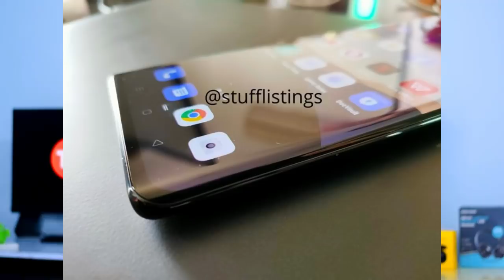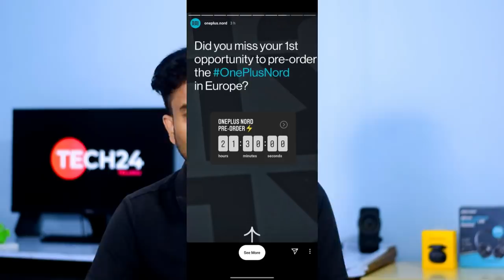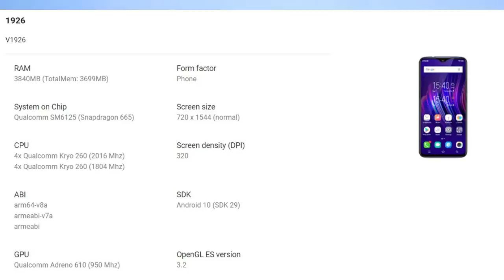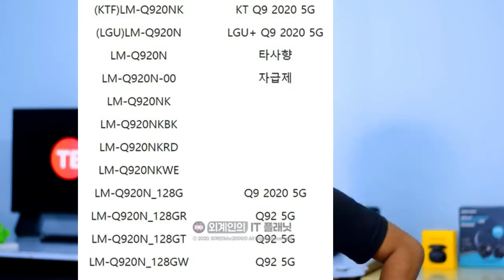OnePlus Nord With OIS means Cost More,Xiaomi New 108mp Phones India,Poco M2 Pro,Reno 4 Pro India